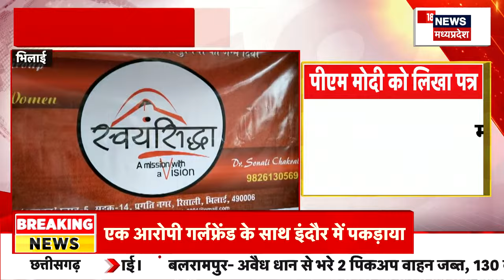Delhi Kalkaji Mandir Stampede : मंदिर में जागरण का मंच गिरा, 17 घायल और एक महिला की मौत |Latest News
00:00 intro
00:20 Delhi Kalkaji Mandir Stampede : Delhi के Kalkaji Mandir में बड़ा हादसा हो गया. मंदिर में जागरण का मंच गिरने से बड़ा हादसा हो गया. हादसे में 17 लोग गंभीर रूप से घायल हो गए.